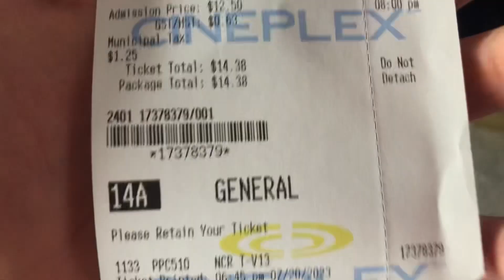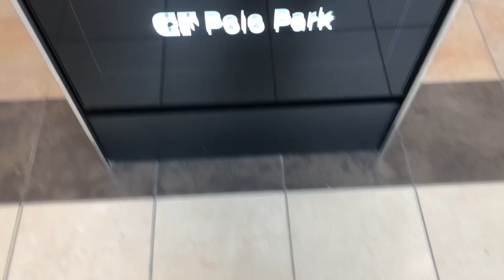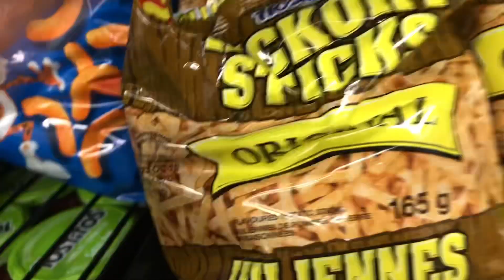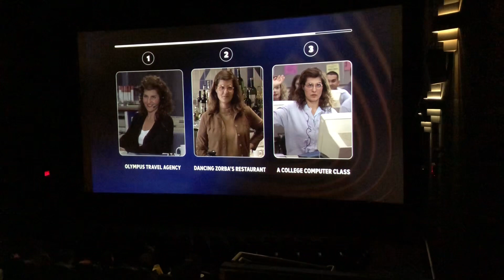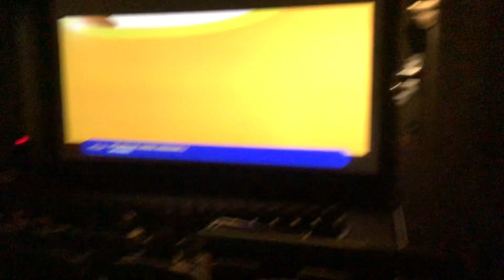Going to Go See Oppenheimer!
This is my first try at a Blog/Vlog kind of Video!!